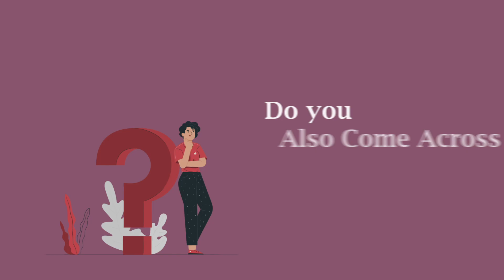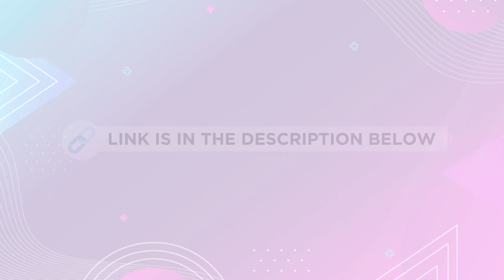The Science Curiosity Contest is Open! 🤩 | Challenge Your Curious Mind Now! 🥳 | Letstute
Revealing the Mystery of the Science Curiosity Contest 🤔 | There's Something You Need to Know 🤩 | Letstute

Please complete all the following steps to get eligible:
Step #2: Share
Step #3: Attend the Quiz